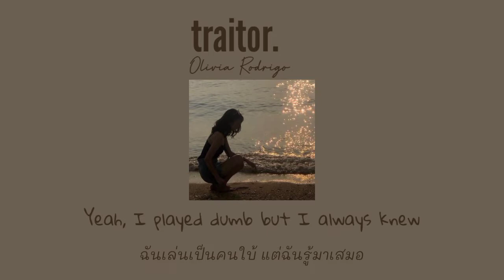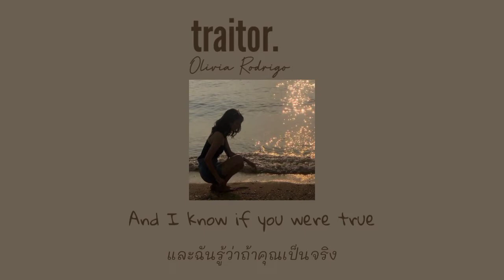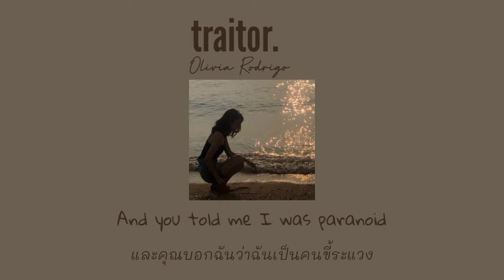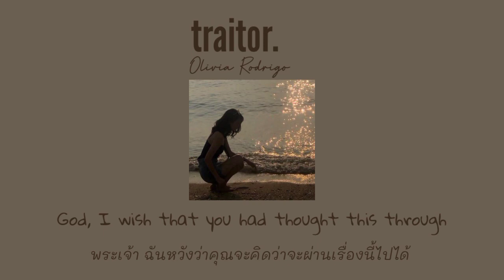[Thaisub] traitor - Olivia Rodrigo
การรักคุณมันแย่ที่สุด